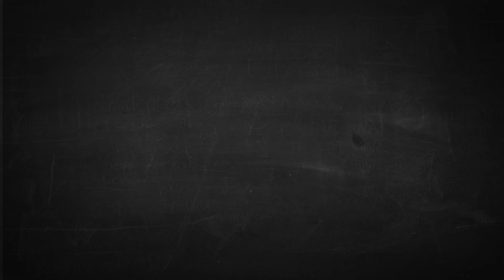ETV Short Preview Essex County need for change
Preview video of upcoming e-Literate TV episode on personalized learning at Essex County College.

Full version coming at e-literate.tv